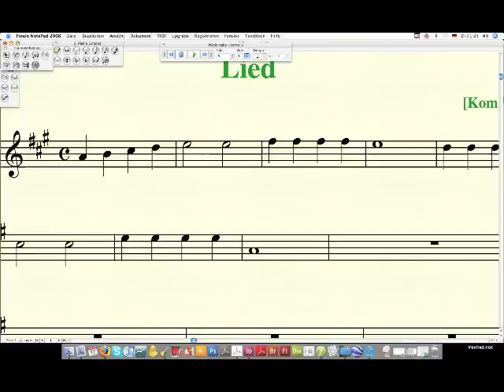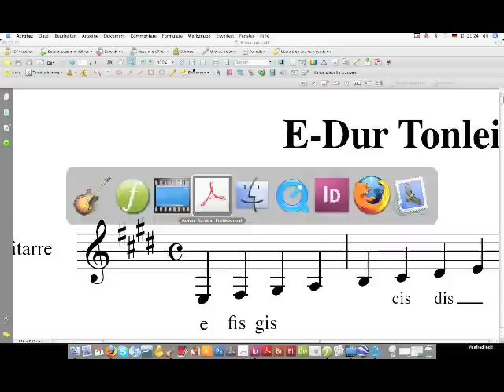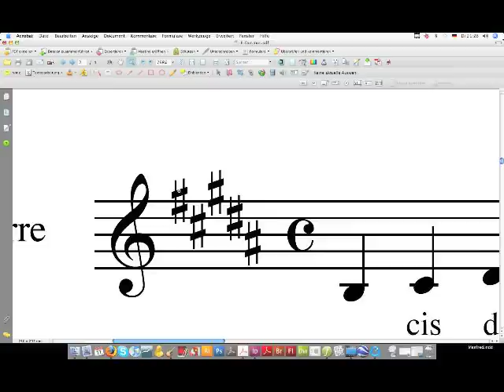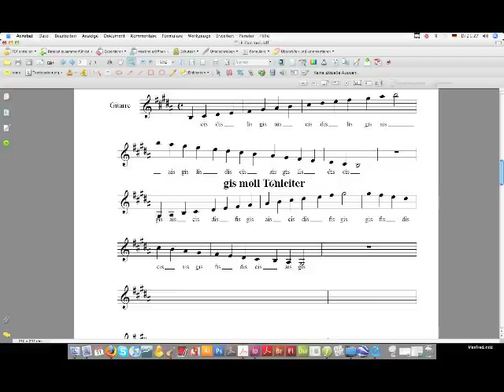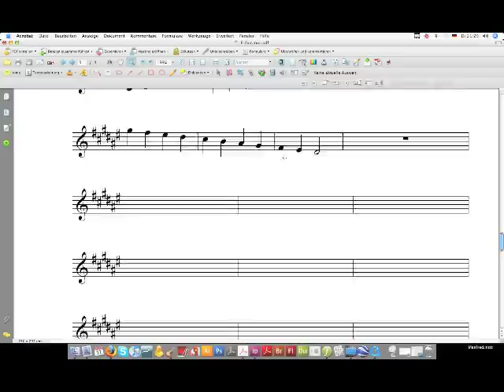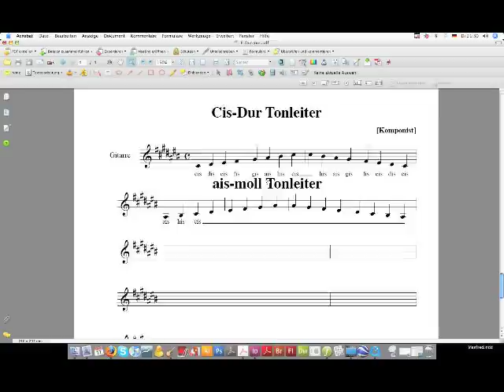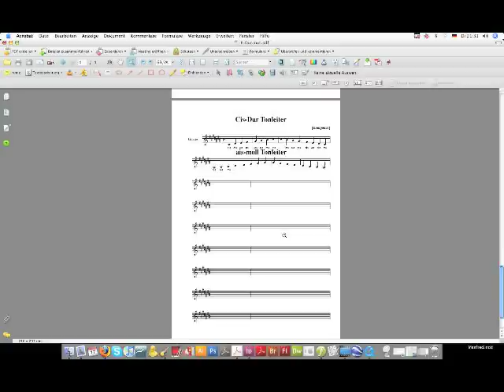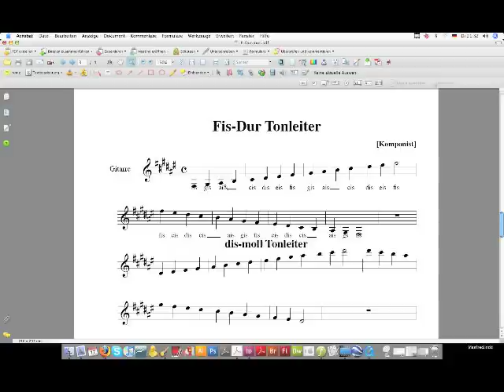Fünfte Lektion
Warum Tonleiter wichtig sind, E-Dur bis Cis-Dur, Wiederholung